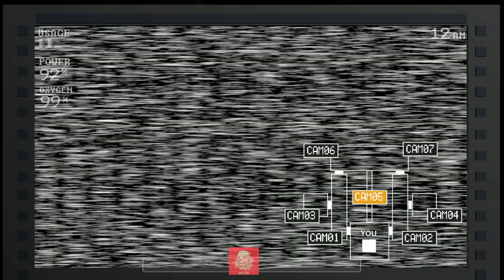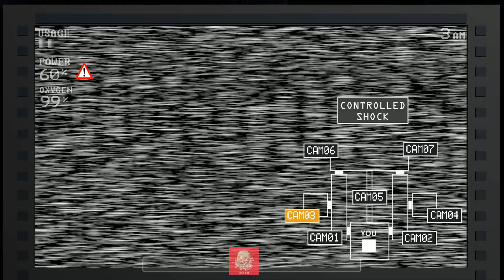[Minecraft] FNAF Sister Location Custom Night